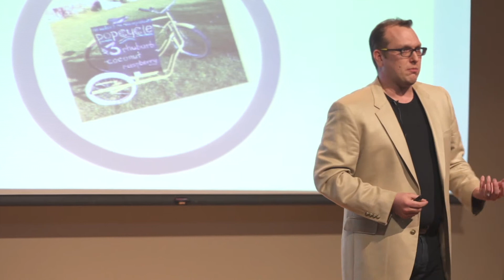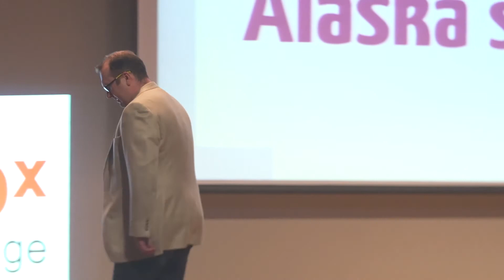Crowdfunding Alaska's Future, Jon Bittner TEDxAnchorage